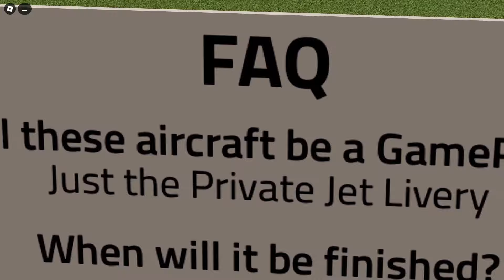The Next UPDATE Is Done!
The next update in PTFS is done.